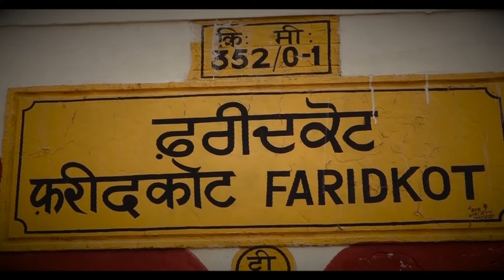Faridkot ਰੇਲਵੇ ਸਟੇਸ਼ਨ 'ਤੇ Punjab Police ਤੇ RPF ਨੇ ਚਲਾਇਆ Search Operation, ਟਰੇਨਾਂ ਦੀ ਕੀਤੀ Checking